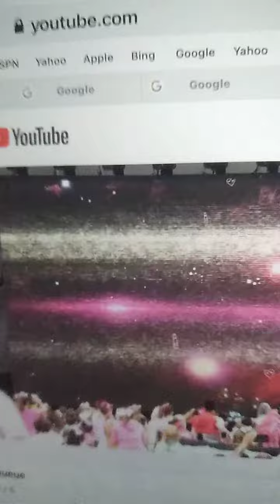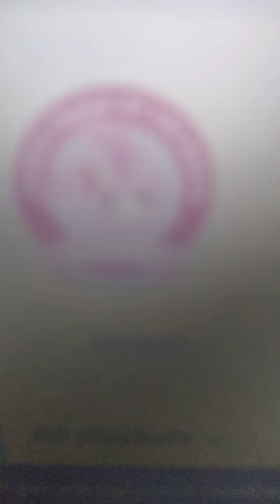Jojo is born